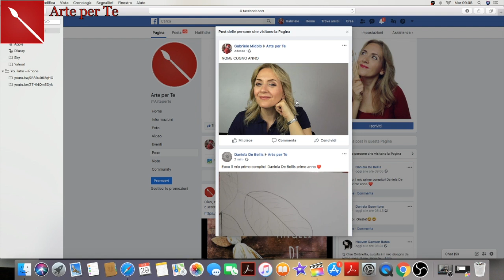COME PUBBLICARE LE FOTO SULLA PAGINA Facebook DI ARTE PER TE (Corso di disegno)Arte per Te